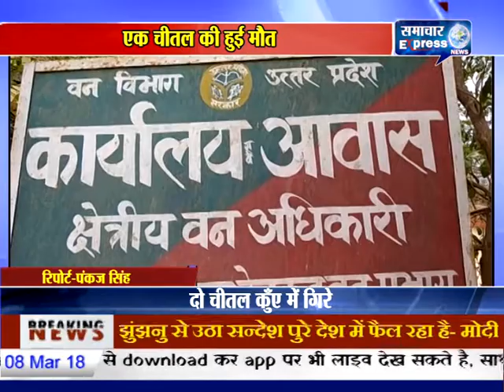सोनभद्र में दो चीतल कुँए में गिरे एक की मौत